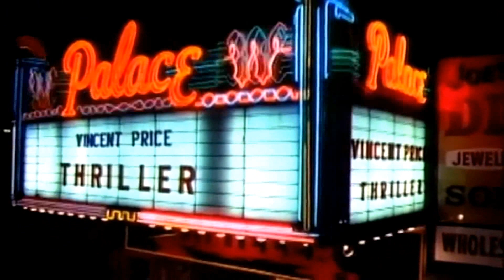Michael Jackson - Thriller (Discotech Halloween Remix)